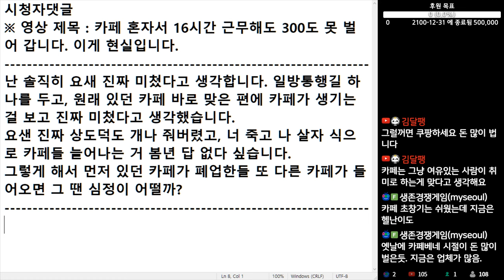(※시청자댓글) 일방통행길 하나를 두고, 원래 있던 카페 바로 맞은 편에 카페가 생기는 걸 보고 진짜 미쳤다고 생각했습니다. 요샌 진짜 상도덕도 개나 줘버렸나...